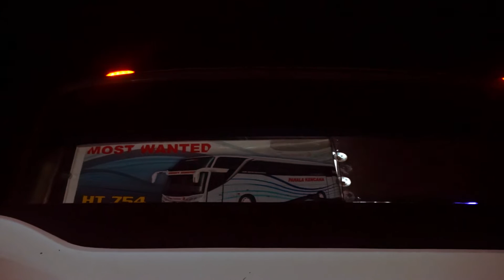Loh Masih Bisa Ketemu Armada Famgath HR??? | Trip Report Pahala Kencana Most Wanted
Assalamualaikum

Hai teman teman, kembali lagi di channel saya. Pada kesempatan kali ini saya mencoba menaiki bis Pahala Kencana Tim Muriaan dengan Julukan Most Wanted. Bis ini nampaknya tidak terlalu terkenal dengan kecepatannya, namun ketika saya mencobanya wah recomended juga loh untuk dicoba :D Namun sayangnya meski recomended soal kecepatan, bis Pahala kencana ini masih lewat pantura lama, tidak full tol dari weleri sampai jakarta, tidak hanya bis ini ternyata bis pahala lainnya banyak juga yang tidak full tol. Berbeda dengan PO Muriaan lainnya yang kebanyakan sudah full tol. Lebih lengkapnya langsung di tonton saja :D